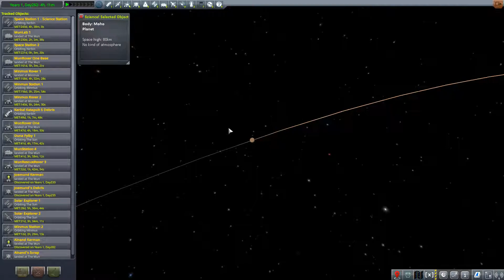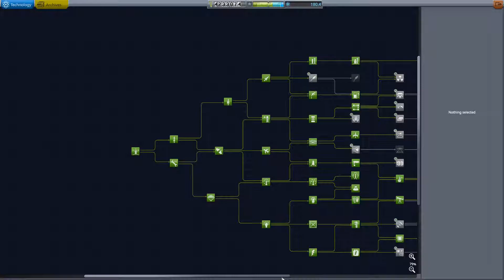ALT - KSP #22 - Auf nach Moho!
Endlich ist es soweit: die erste Sonde macht sich auf den langen Weg nach Moho